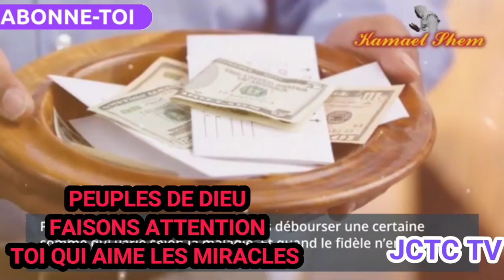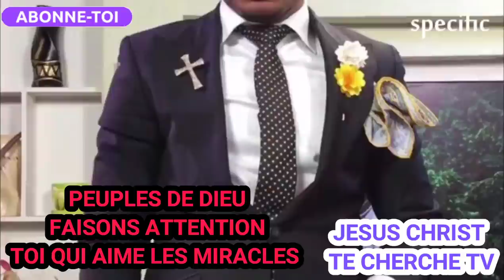LA LISTES DES FAUX PASTEURS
Découvrir les pasteurs á éviter pour avoir ton salut,
 Enseignement de la parole de Dieu et dénoncer les pratiques des faux serviteurs de Dieu,

Si tu as des question a me posses laissez toujours votre commentaire ,
NB: PARTAGER CETTE VIDEO MES BIEN AIMER TU VA SAUVER BEAUCOUP DES ENFANTS DE DIE,
 Que Dieu vous bénisse abondamment mes frères et sœurs.